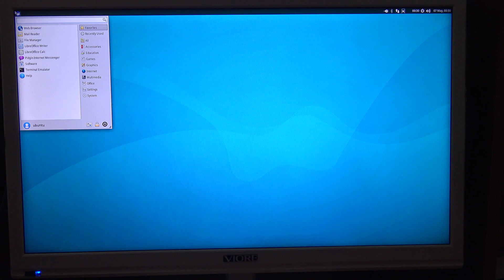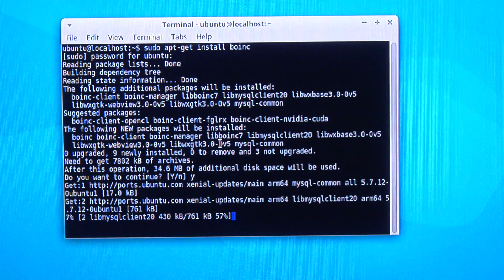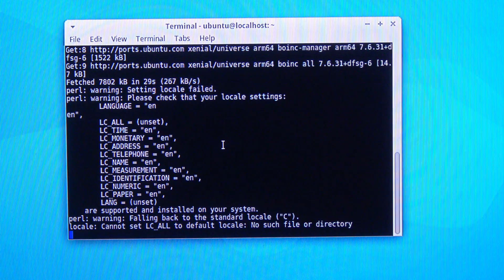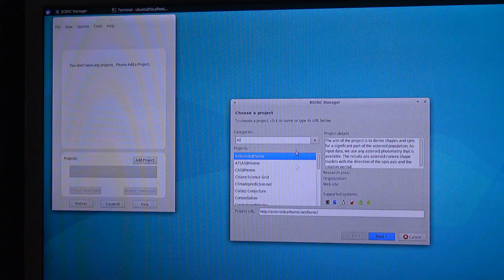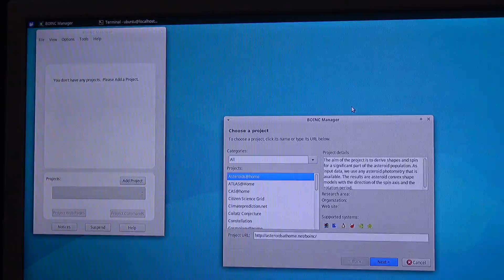[4K] Installing BOINC in the PINE 64 Single Board Computer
In this video, I will be installing BOINC (Berkeley Open Infrastructure for Network Computing) to the PINE 64 Single Board Computer